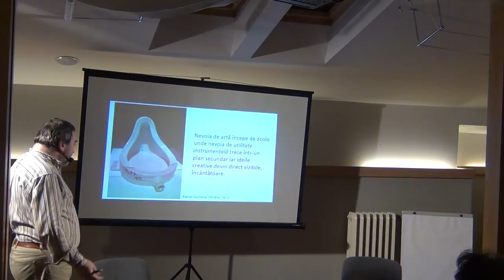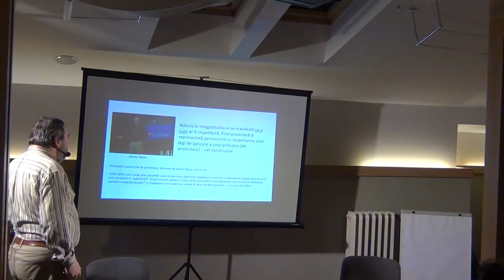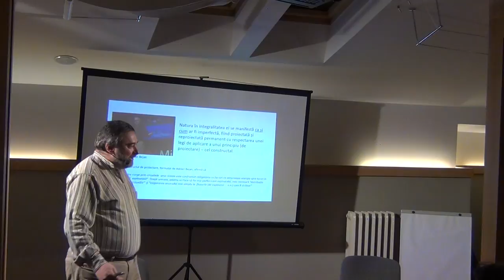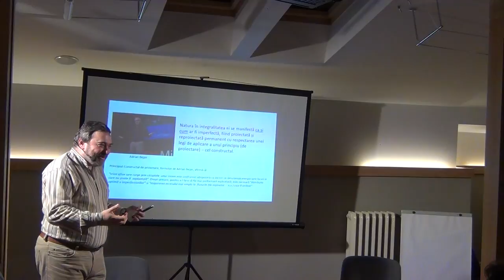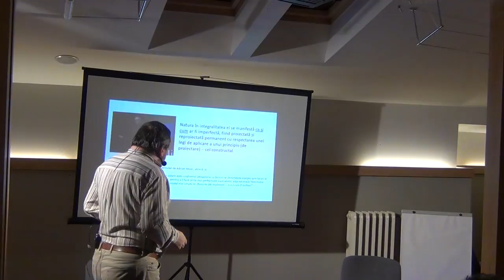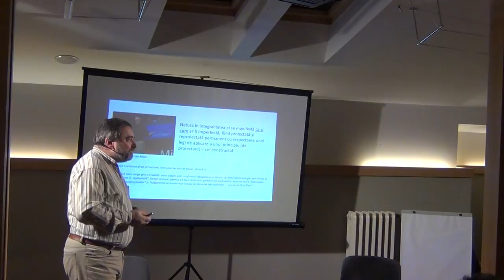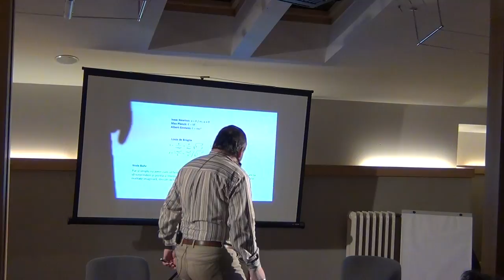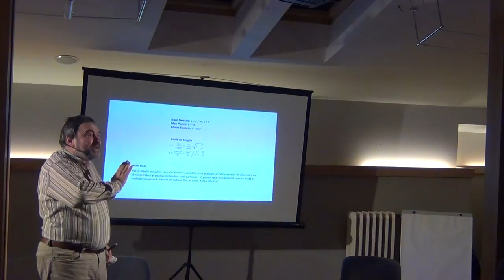Despre acțiune și întreprindere din perspectiva proceselor cognitive / P4 / Cafeneaua Complexitatii